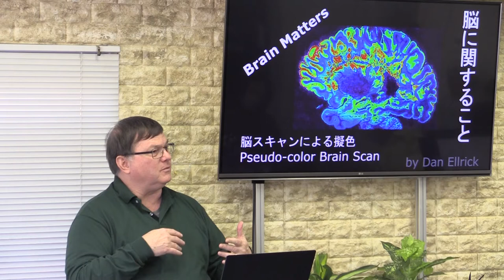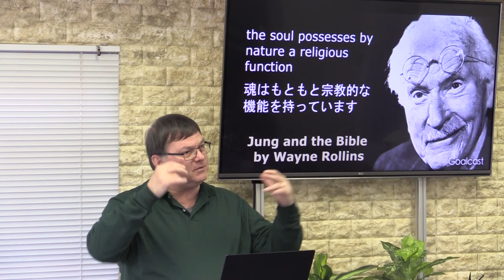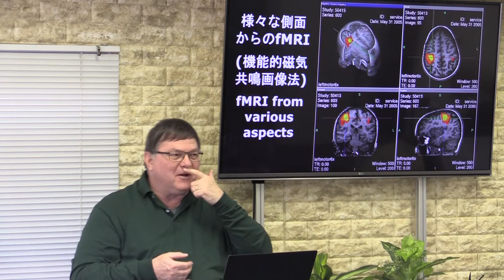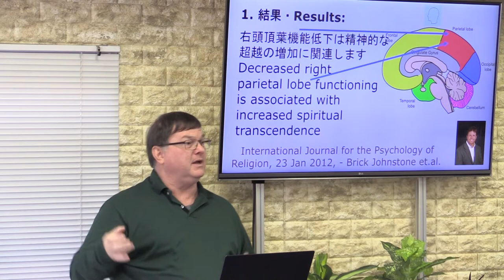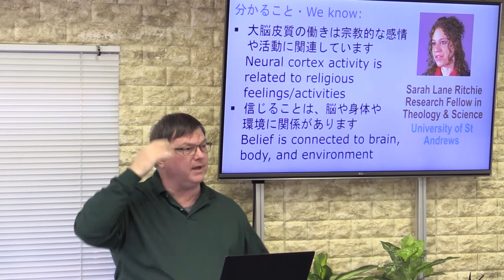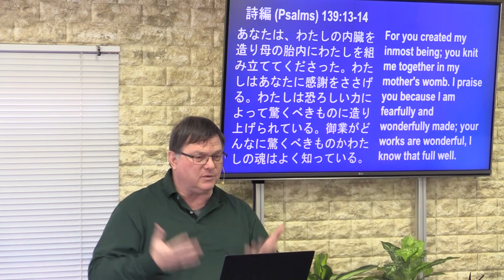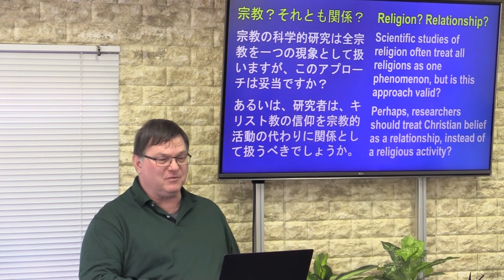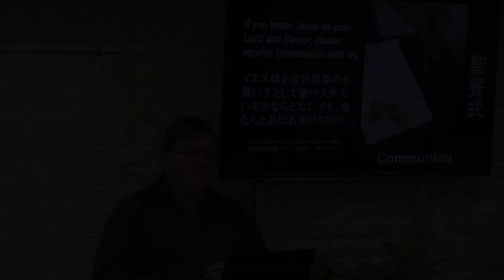Brain Matters 脳に関すること